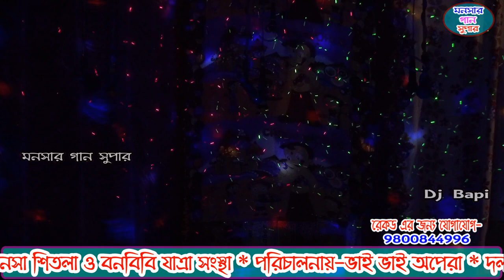monosa gan 2021 | মনসা গান | monosar gan new | ভাই ভাই অপেরা | dj bapi | ep-14